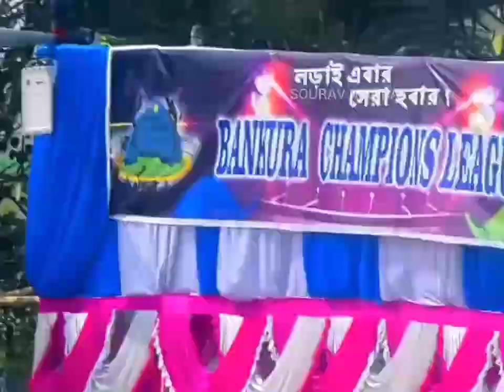billu dey on fire 🔥❤️😳cricket